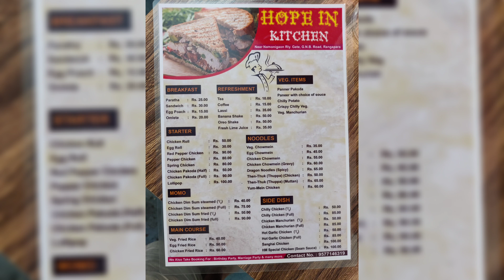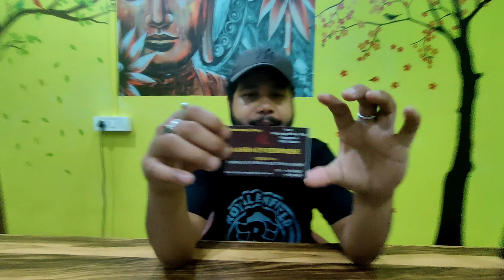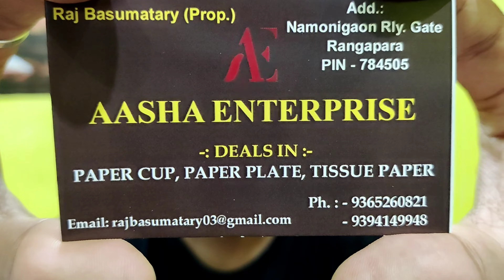New Restaurant dost ka❣️/ Aasha Enterprise Bhaiya ka❤️ dekhne gaya tha😊 Rangapara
ORDER 🙂

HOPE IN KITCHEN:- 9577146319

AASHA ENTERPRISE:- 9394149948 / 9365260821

LOCATION:- Rangapara Namonigaon, Railway Gate